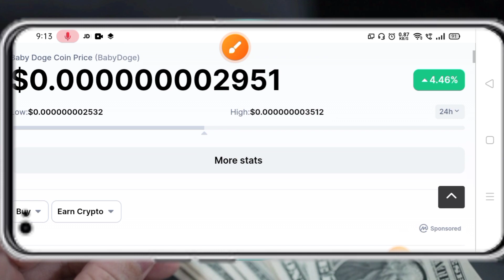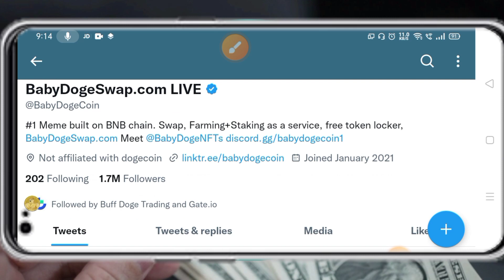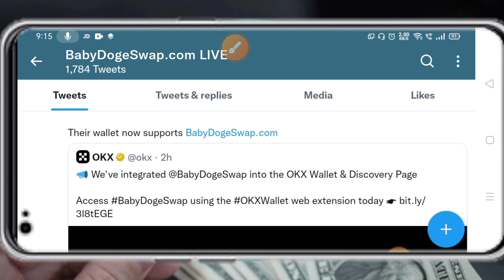Babydoge ने कर दिखाया कमाल🤑BABYDOGE +130x PROFIT😱baby dogecoin news today🥰BABY DOGE PRICE PREDICTION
Hello Dosto I Am Telling You BAby dogecoin news today update.So Like The Video Baby dogecoin news today ,and baby dogecoin price prediction...

Baby dogecoin
Baby dogecoin

Vistt Our Website.